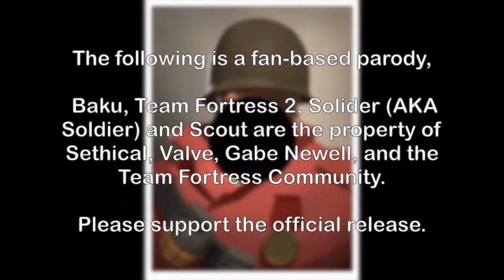[TF2 Parody] BONELESS PIZZA! [RE-UPLOADED]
(RE-UPLOADED DUE TO A REMOVAL OF A SCENE)

It's 2021, time for something new on the NathanAlduStar125 YouTube Channel. I hope y'all got your earplugs ready cus this video may contain loud noises. Anyways, this video is a fan based parody of Sethical's Boneless Pizza Meme, but this time it's recreated by our 2 mercenaries, Soldier (Named: Solider) and Scout. Will Solider get his Boneless Pizza, or will he starve?

Big thanks to VenomSnakeTV for helping me out in the voice line process!

And also to 15.ai with supplying us the voices for this video as well.

Thank you for tuning into this video. If you enjoyed this video and want to see more, then be sure to hit the like button, Subscribe if your new, comment below for suggestions or feedback for future content, and hit the bell to be notified whenever a new video launches!